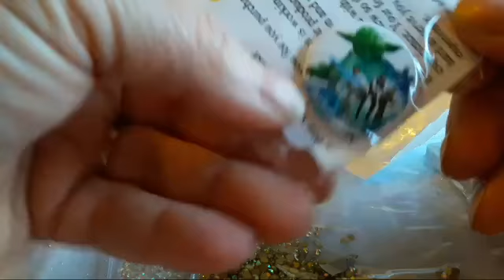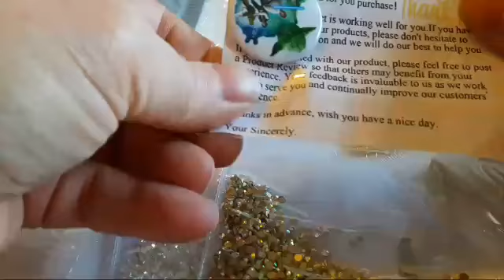Video Haul Aliexpress